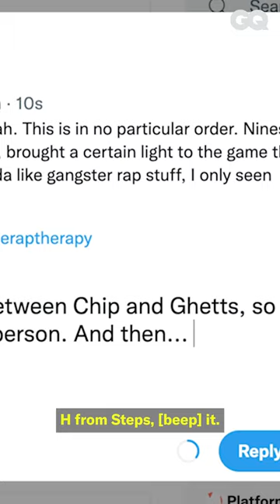Aitch Ranks The Best UK Rappers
Aitch is put on the spot, as he picks the best UK rappers of all-time... Among the list is 'H' from Steps.